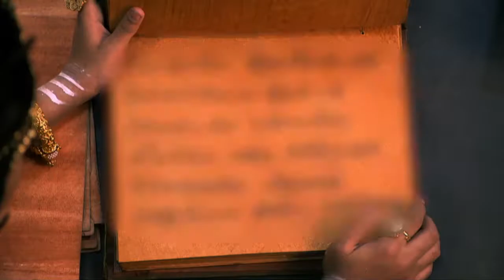STAR SREE MURUGAN 117 TD 04 04 18